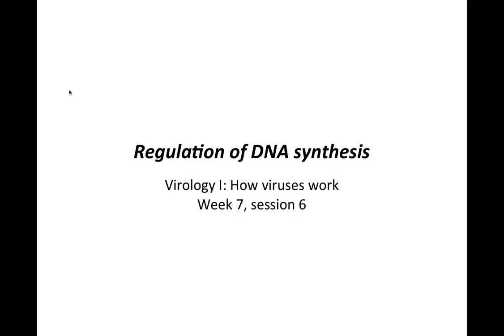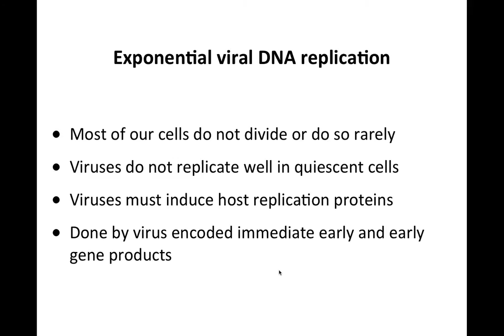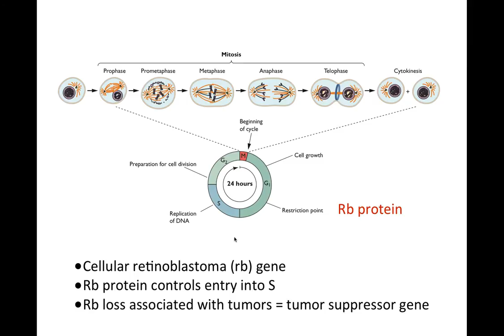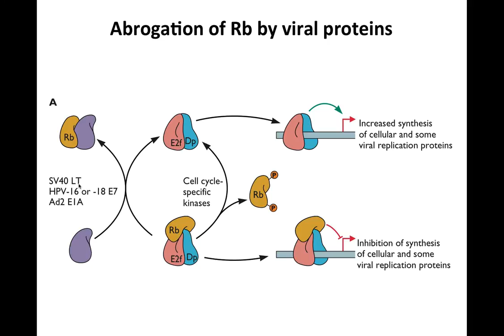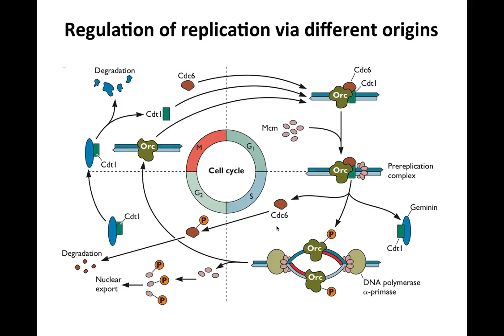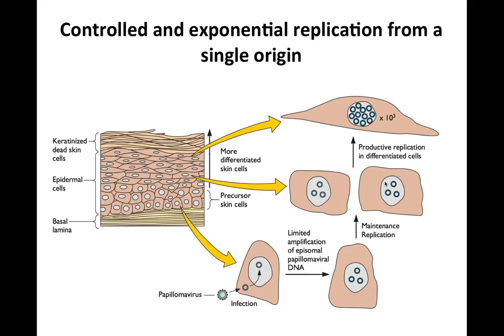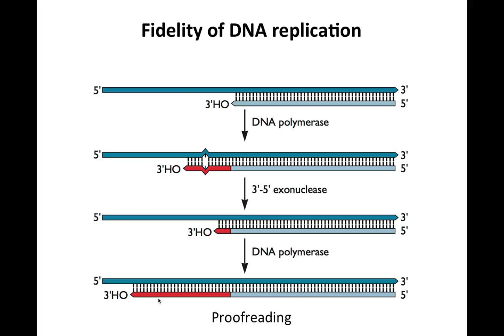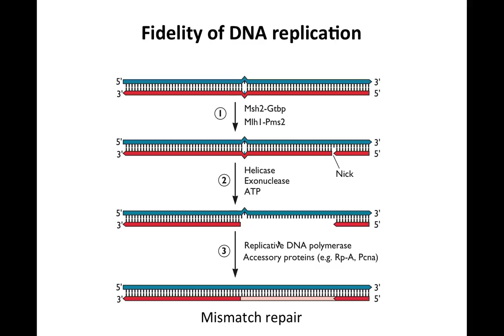Regulation of DNA synthesis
'Regulation of DNA synthesis' is video 6 from week 7 of my 2013 Coursera course 'How viruses work'.